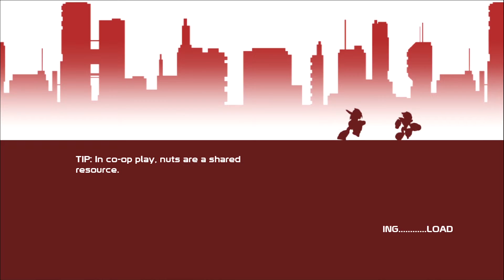The monkey got me - 20XX Ep 2 - CPR gaming